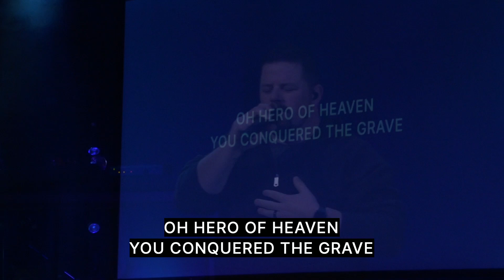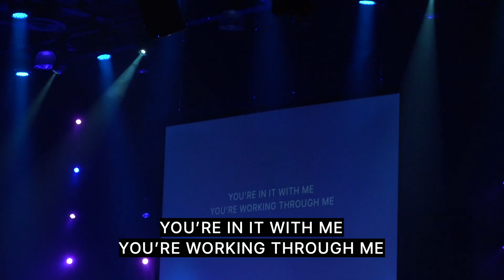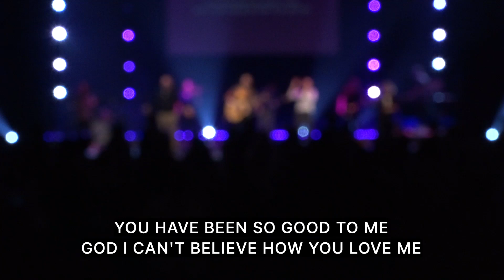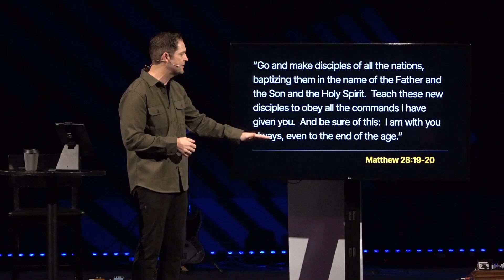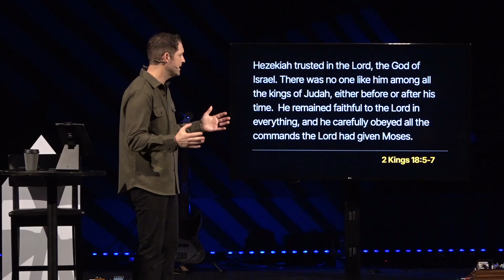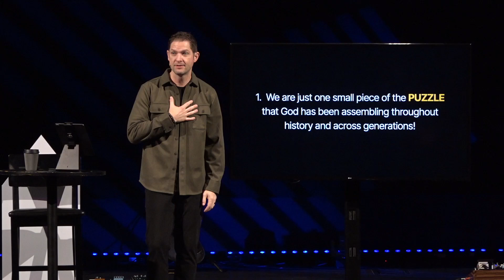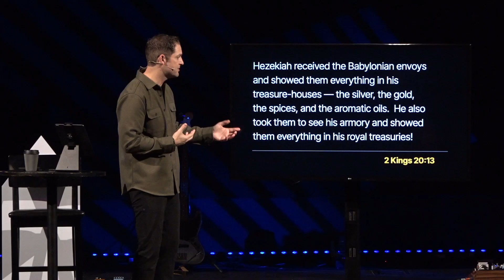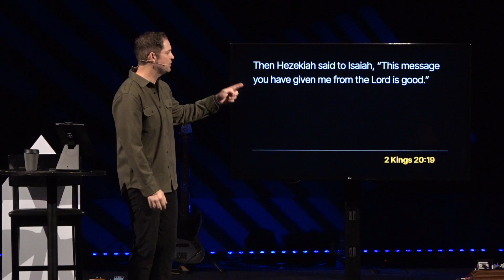For The Next Generation | FOR THE ONE [Worship + Talk]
Jesus said that if a shepherd owned 100 sheep and lost one of them, he would leave the 99 who are found, and he would search FOR THE ONE that was lost until he found it. Jesus is that Good Shepherd with an eye focused on that one who is lost.

From day one, Westbridge has been a church that is FOR THE ONE! We have grown into a church with more than 3,000 people who call it their home. But there are still so many who need to experience the love of Jesus! The time has come for us to begin a new chapter in the story God is writing! Join us as we launch this important series as we focus our attention and resources FOR THE ONE!

Westbridge Church is people helping people FIND and FOLLOW JESUS! We believe that no matter where you are in your faith, there’s always a next step you can take to grow in your relationship with God. As a church, we are committed to continually growing and encouraging others to grow in their faith, connect in community, share God’s grace, serve others, and live generously.